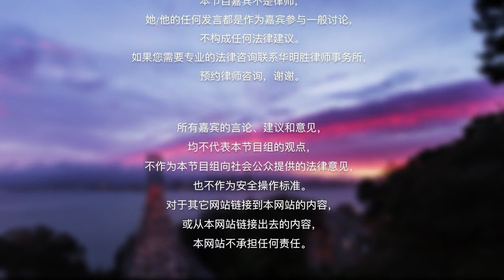上班时发生车祸 是否可以获得工伤赔偿？《工伤法律月报》第7期2021.03.12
《工伤法律月报​​ 》是#洛杉矶华人资讯网​​，为广大海内外华人特别制作的一档法制节目，我们每月都会邀请华明胜律师事务所，为大家直播关于工伤赔偿与社安等领域节目。节目我们特邀Maurice Lin跟大家上班时发生意外是否可以获得工伤赔偿？
华明胜律师事务所创始于与1984年，在移民业务，人体伤害，刑事法，工伤赔偿与社安等领域都拥有非常专业的律师与经验丰富的法律资深团队。移民法律团队服务过的客户跨越50州甚至遍及全球。
华明胜律师事务所YouTube 官方频道： “节目嘉宾提供的节目内容不构成专业法律建议，如果需要法律服务与咨询请联系华明胜律师事务所获得律师的专业法律建议。